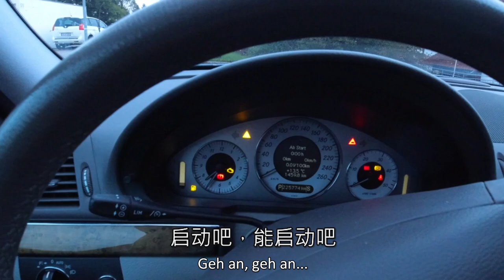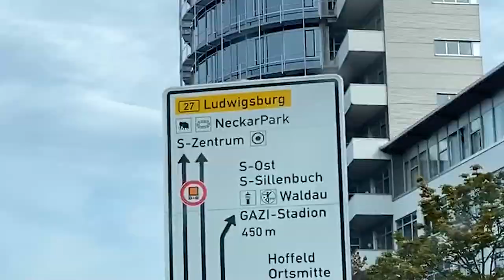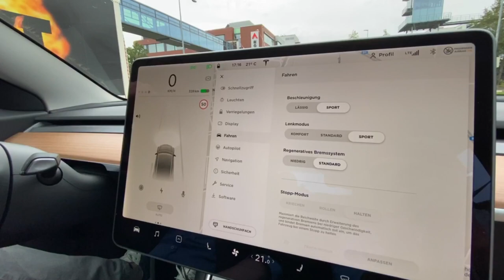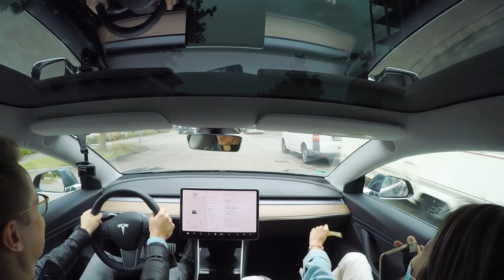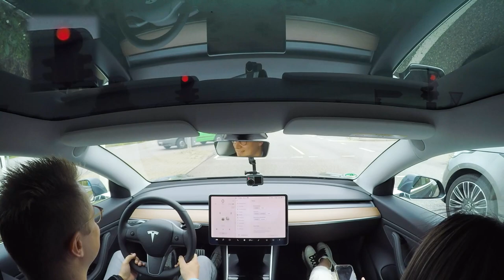加速吓唬人！3,4s 破百是什么体验？预算50w的电动车意义何在？特斯拉 Tesla Model 3 Performance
今天我们试试特斯拉 Model 3 Performance. 先把我的旧车送到4S店。我的猫也要去。

特别感谢在Patreon上支持我的：
Vielen Dank für meine Unterstützer:
Vielleicht du?